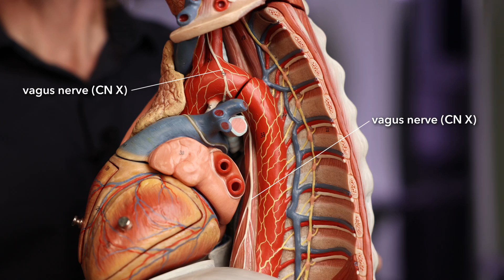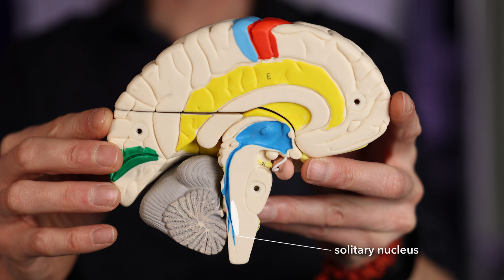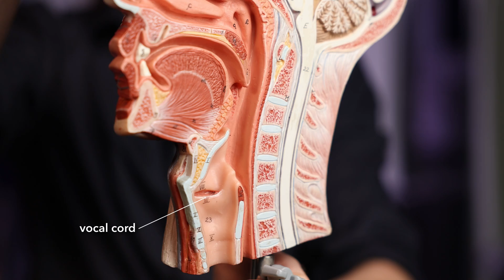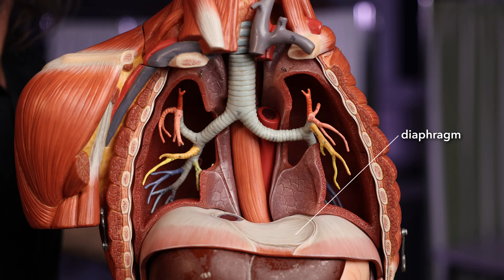Cough reflex anatomy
The cough reflex is triggered by sensors in the airways and sent to the brainstem as part of the vagus nerves. Links in the brainstem between the solitary nucleus and probably the dorsal and ventral respiratory groups of nuclei send motor signals through the vagus nerves, phrenic nerves and various spinal nerves to the muscles of the larynx, diaphragm and body wall. The phases of the cough include the inspiratory phase when air is drawn in, the compression phase when the vocal cords are closed and pressure builds in the airways and then the expiratory phase when air is blown out of the airways at speed, hopefully expelling the irritant.